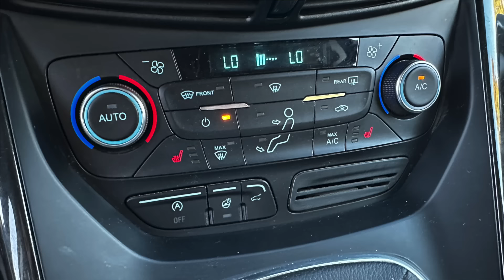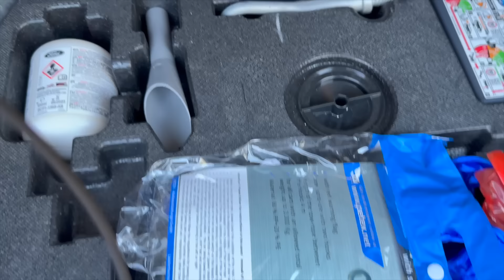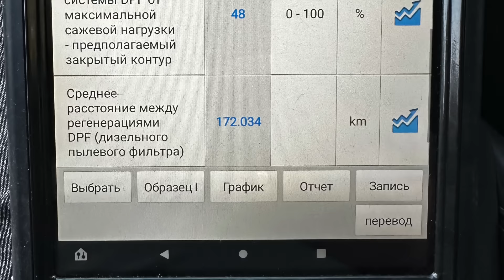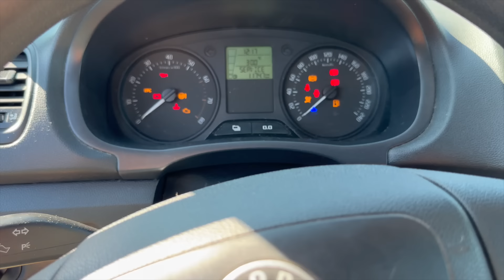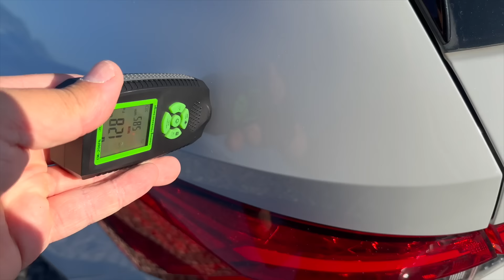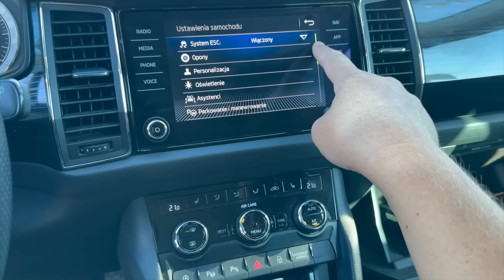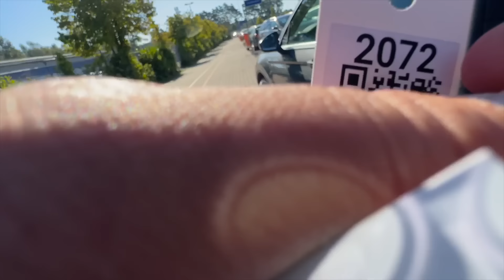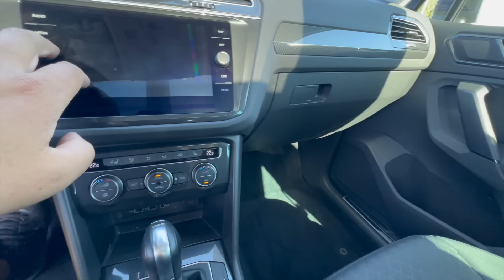Пошук кросоверів в Німеччині 2023 / Skoda Kodiaq / Ford Kuga / Volkswagen Tiguan / VW Touareg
Пошук кросоверів в Німеччині 2023 / Skoda Kodiaq / Ford Kuga / Volkswagen Tiguan / VW Touareg / Пригон підзамовлення

Володимир Федун
Пригон авто на замовлення з Німеччини. Підбір авто в Європі. Євротур .
AutoEuroChoice